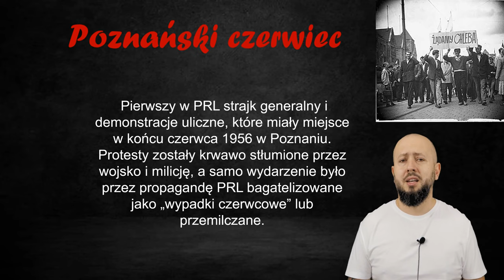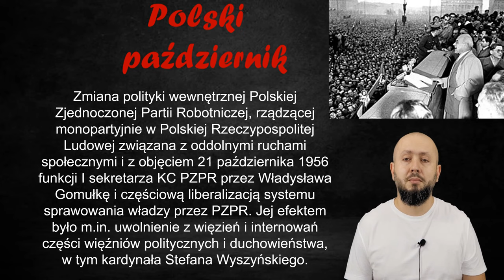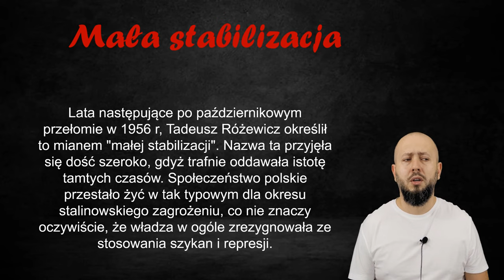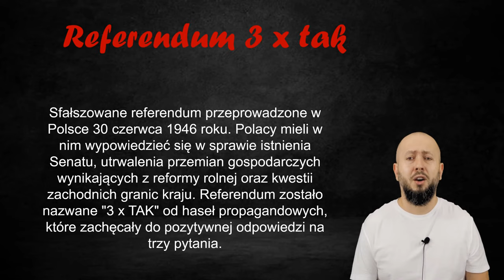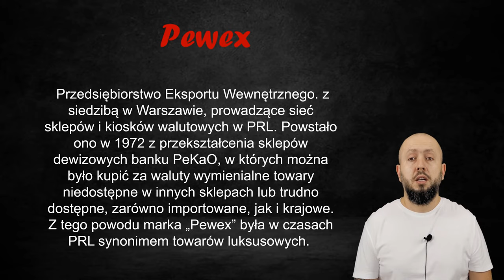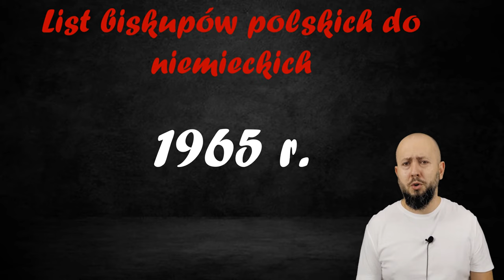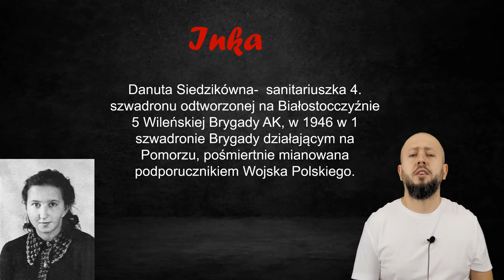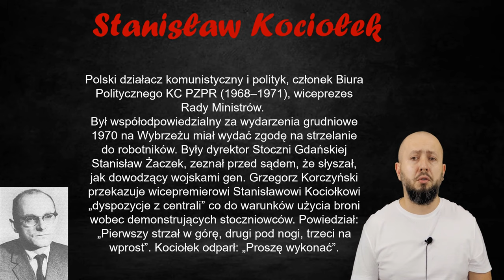Powtórzenie wiadomości klasa 8, Rozdział 4- Polska po II wojnie światowej. Czas na podsumowanie!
Kwestie poruszane na powtórzeniu:
- 0:36 pojęcia
- 9:30 skróty
- 10:22 daty i wydarzenia
- 12:06 postacie
- 15:10 obrazy, zdjęcia